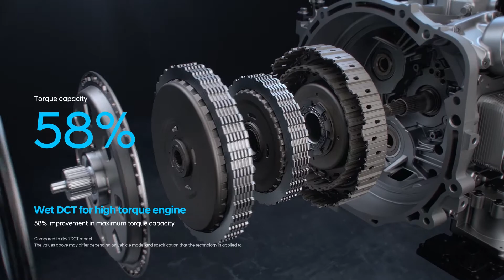Kia Smartstream 8-Speed Auto Transmission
MoteurNature, toute l'info de l'écologie automobile. Electrique, hybride, à hydrogène avec une pile à combustible, et les plus vertes essences et diesels.